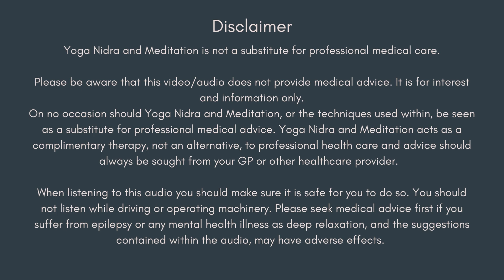YOGA NIDRA FULL MOON PRACTICE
This Yoga Nidra meditation will help you to realign your energy centres and is the perfect practice when started during a full moon, as we let go of what is no longer serving us and begin to make space and sow seeds of powerful and positive change.

This practice incorporates a sankalpa which will help you to build deep inner trust in both yourself and the universe as well as your own inner wisdom to enable you to live your life in balance and with deeper inner purpose.

Sankalpa: I trust myself, I trust in the universe and the power of my own inner wisdom.

Yoga Nidra is a supportive alternative therapy which can help to reduce stresses and anxieties, relaxing the nervous system and restoring you back to your centre, where you can be peaceful, calm and relaxed.

This is a series of meditations I have used and prepared for your personal use, to help you manage the daily stresses of life and begin to live abundantly the life you deserve.